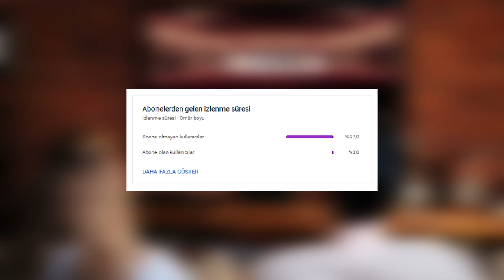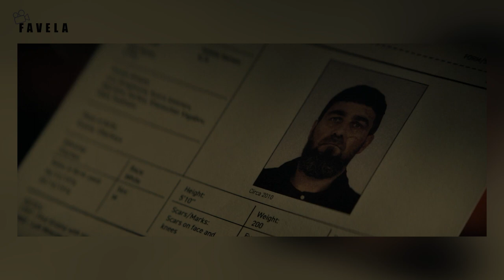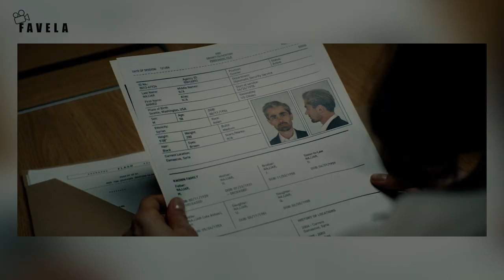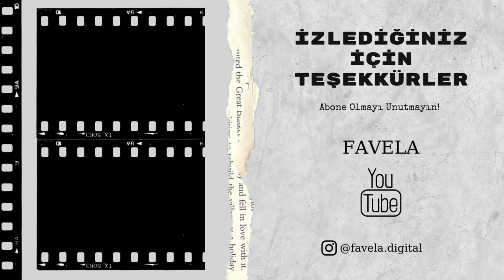SIRTIMDAKİ BIÇAKLAR İnceleme: Müslümanlara Terörist Diyen Bir Film Daha!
Selam, Amazon platformunda yayınlanan Sırtımdaki Bıçaklar inceleme videosu sizlerle.

Favela Youtube kanalında iki sinema öğrencisinin diziler ve filmler hakkındaki yorumlarını bulabilirsiniz! Exxen Konuşanlar, Leyla ile Mecnun gibi yapımların incelemelerini kanalda bulabilirsiniz. BluTV Saklı ve pek çok daha yapımın videoları kanalda! Gain Açık Mikrofon gibi özgün yapımlarının detayları videolarımızda! Netflix dizi önerileri yaptığımız videoları kaçırmayın! Disney+ Türkiye olmasa da, Disney Plus yapımları kanalda! Sinema filmleri pandemi sonrası çıkan yapımlar da kanalda! Mubi Türkiye de yayınlanan eşsiz yapımlara bir de bizim gözümüzden bakın! Marvel filmleri ve dizileri ile ilgili detaylar videomuzda! Ayrıca, yine sinema ile alakalı podcast sohbetlerimize dahil olabilir ve Geçmişe Yolculuk gibi özel serilerimize formatlarımıza göz atabilirsiniz.

Yapımın Adı: All the Old Knives, Sırtımdaki Bıçaklar
Yapımın Teknik Ekibi: Janus Metz, Olen Steinhauer
Yapımın Yayınlandığı Platform: Amazon
Yapımın Oyuncuları: Chris Pine, Thandiwe Newton, Laurence Fishburne, Goksin Erdemli, Jonathan Pryce

all the old knives (2022),
all the old knives soundtrack,
all the old knives trailer (2022),
all the old knives trailer hindi,
all the old knives trailer german,
all the old knives izle,
all the old knives konusu,
all the old knives imdb,
all the old knives amazon,
all the old knives audiobook
all the old knives altyazılı izle
all the old knives ne demek
all the old knives yorum
all the old knives altyazı
all the old knives 2022 sinemalar
all the old knives trailer
amazon prime,
amazon dropshipping,
amazon ormanları,
amazon para kazanma,
amazon satış yapmak,
amazon fba,
amazon prime iptal etme,
amazon satıcı hesabı açma,
amazon arbitraj,
amazon amerika hesap açma
amazon prime video,
amazon prime reklam müziği,
amazon prime reklamı,
amazon prime dizileri,
amazon prime türkiye,
amazon prime gaming,
amazon prime lord of the rings,
amazon prime avantajları
gerilim müziği,
gerilim filmleri,
gerilim filmi,
gerilim filmleri full izle türkçe dublaj,
gerilim korku filmleri,
gerilim müzikleri,
gerilim aksiyon filmleri full izle türkçe dublaj,
gerilim fon müzikleri,
gerilim aksiyon,
gerilim aksiyon filmi
dram filmleri,
dram filmi,
dram türk filmleri,
dram müziği,
dram aşk filmleri,
dram şarkıları,
dram film önerileri,
dram animeleri,
aksiyon filmleri,
aksiyon filmi,
aksiyon müzikleri,
aksiyon takımı,
aksiyon şarkıları,
aksiyonlu şarkılar,
aksiyon sahneleri,
aksiyon macera filmleri,